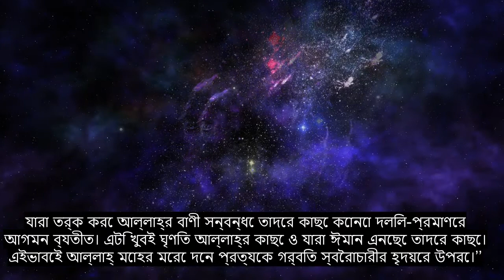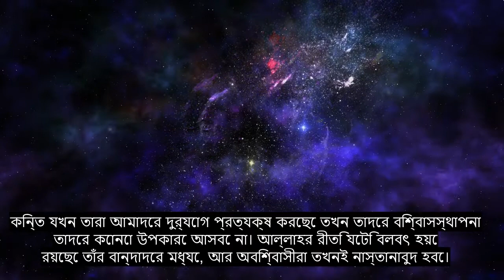অধ্যায় 40 ফরগিভার, সুন্দর কোরান আবৃত্তি, 90+ ভাষার সাবটাইটেল